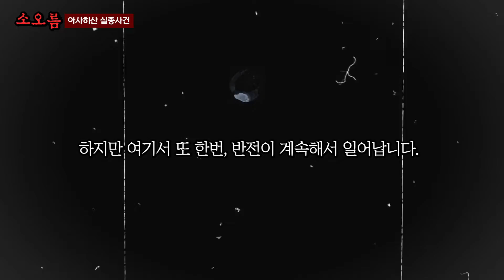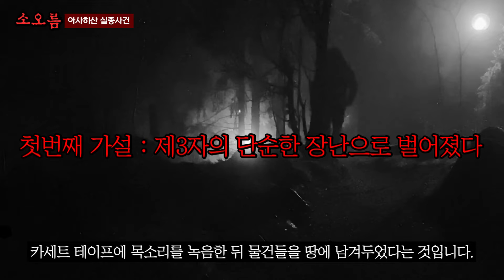일본 열도를 뒤집어놓은 아사히산 연쇄 실종 사건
기이한 SOS 요청을 받고 수색에 나선 경찰,
그러나 그곳에 있는건 뜻밖의 인물이었는데..